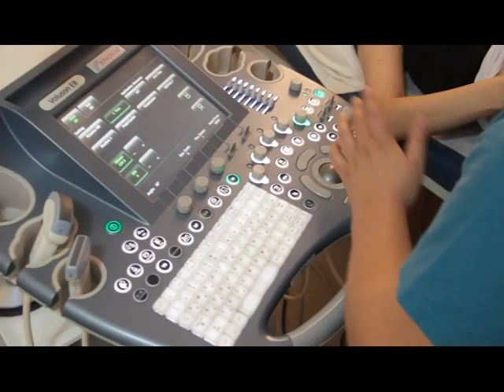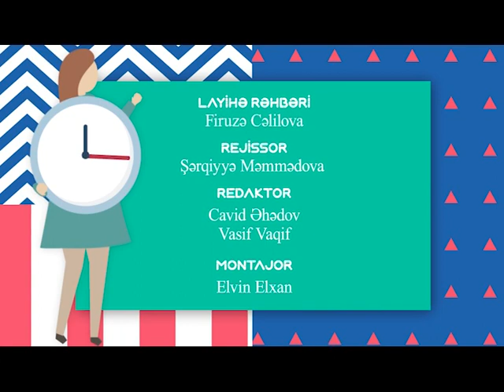Sağlam Oyan - Olcay Turqut (13.01.2019)